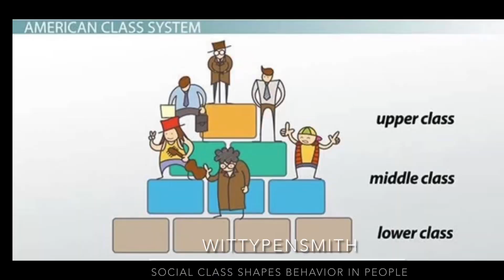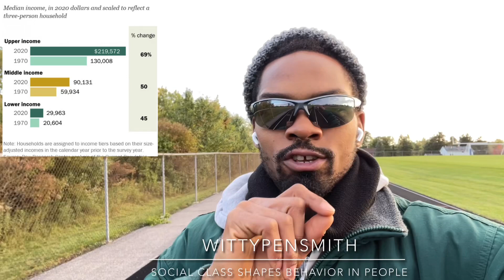How Social Class Shapes Behavior In People!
Our social class has a big influence on our behavior. I cover this today and the differences in the three classes. This plays a bigger role than we believe. Lock in!